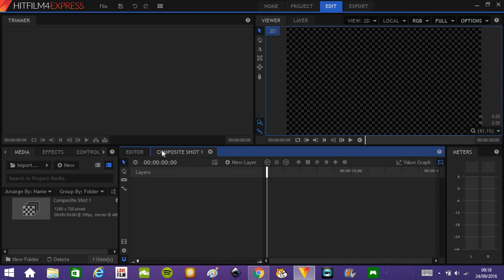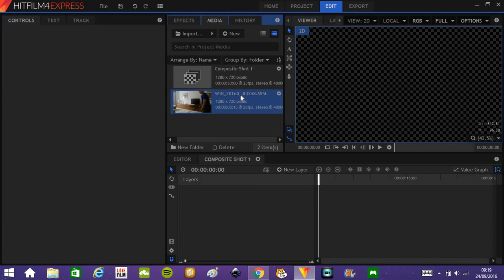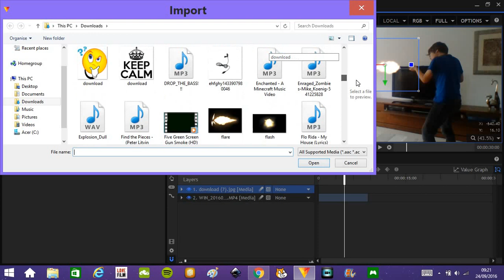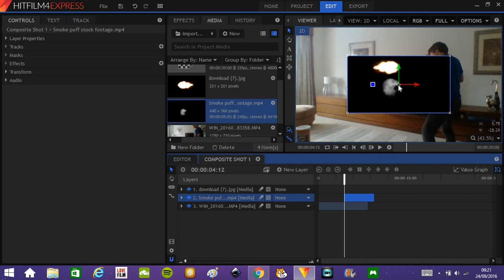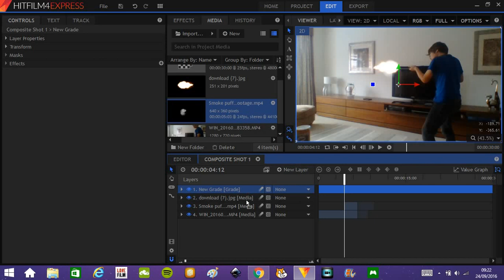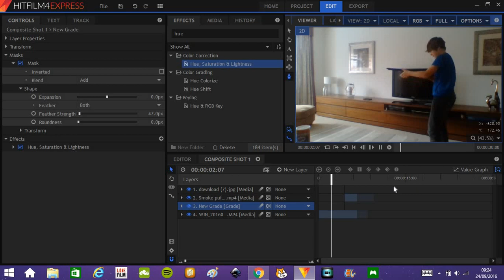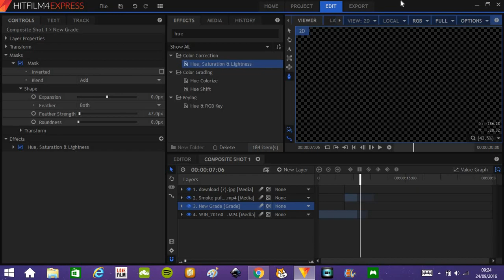how to make muzzle flashes in hit film 4 express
today i want to share a way for you guys to make cool looking muzzle flashes!